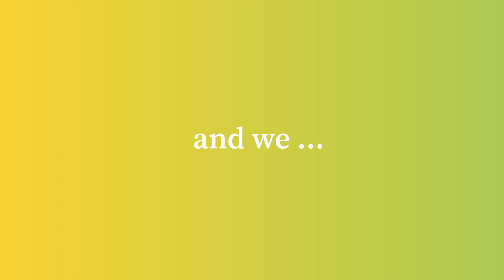Join the adventure!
Are you ready to have fun and get paid? There are so many opportunities to join us!

Kingswood is part of the Inspiring Learning family.